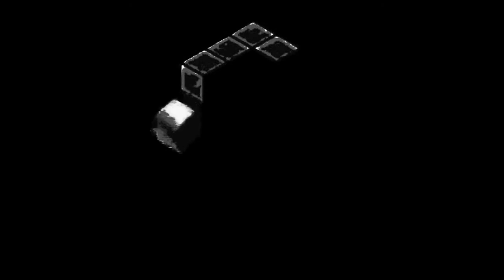Gamecube Effects 25